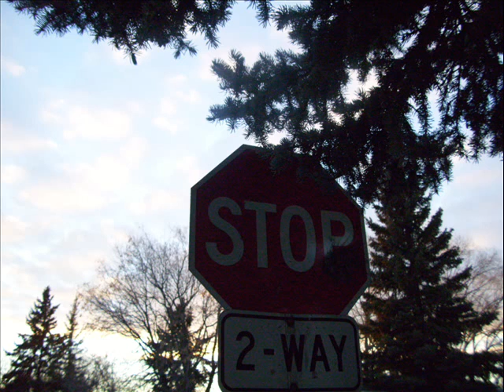Debtors' Prison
The Huffington Post in December 2014 reported that Canadian Household Debt was in excess of $100,000.

Canada has the highest debt to income ration in the G7 countries.

Over 1 in 3 Americans are deep in debt to the point of collections and judgments. (CNN Money, November 2014)

Swallowing debt and lousy incomes make many people easy targets for creditors, who use the Internet as a tool to shame them and compound their ability to get back on their feet.

This is a CRIME. There are laws on the books in both Canada and the United States that address collection laws and what creditors can and cannot do.

Know your rights. For more about this guidebook on how to fight back